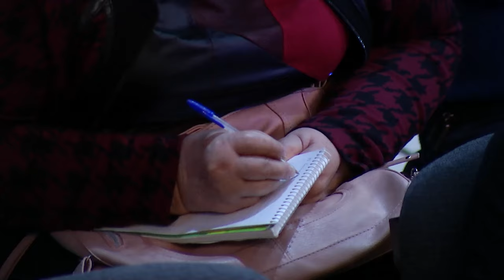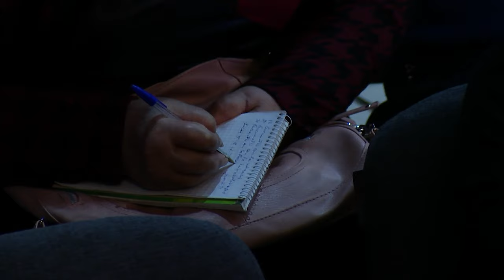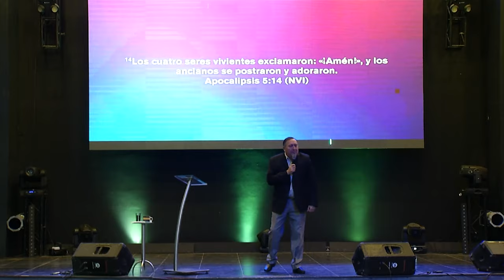Pastor Jorge Ledesma - ¿Quieres ver al Padre Eterno?